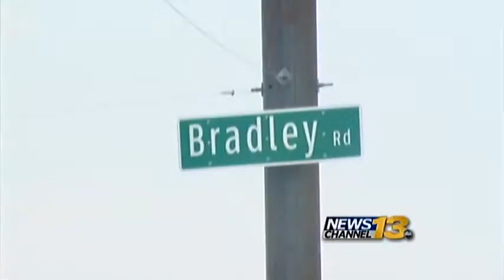2 dead, 1 injured in crash in Colorado Springs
2 people died, one was injured in a crash in Colorado Springs